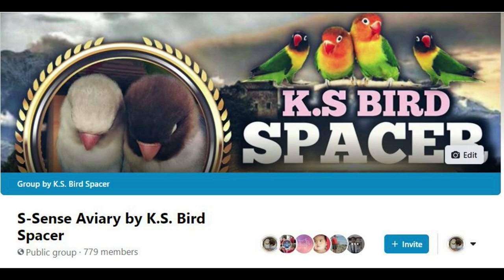SIMPLENG TRICKS NA NAKAKATUWA | FIRST TRICKS NG AKING HAND FEED (No Name) - Bigyan niyo ng Pangalan!